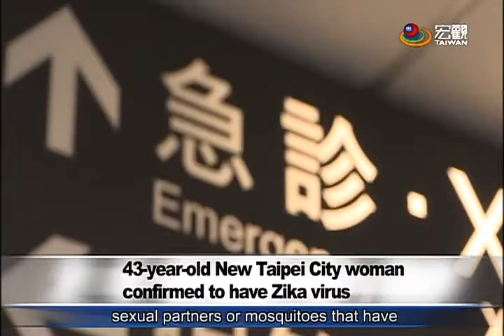首例！ 國人感染茲卡病毒個案 First case of Ziak virus in Taiwan —宏觀英語新聞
The first case of the Zika virus has been reported in Taiwan.  A 43-year-old woman in New Taipei City was living in Sao Paolo for work between February and July this year.  She began having symptoms after returning to Taiwan in July and was confirmed to have the Zika virus. There were also recent reports that an alternative serviceman stationed at the Republic of China's embassy in St. Lucia had also contracted the Zika virus, but Zika has now been ruled out.

出現首例國人感染茲卡病毒的個案！是一名住在新北市的43歲女性，今年2月到7月、陪同先生到聖露西亞工作，上個月回國後出現症狀，確定感染茲卡病毒。另外還傳出我駐聖露西亞大使館，也有1名替代役男感染茲卡病毒，不過目前已經排除。